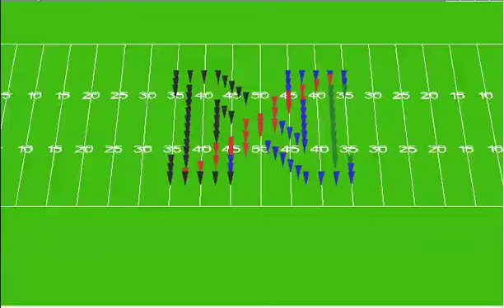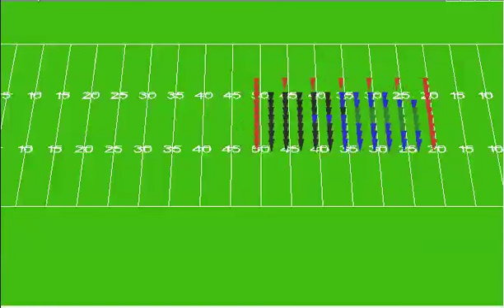Northmont 2010 PreGame v.2.mov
PreGame drill for the 2010 Northmont High School Marching Band.

Brass - Black
Woodwinds - Blue
Battery - Green
Guard - Red